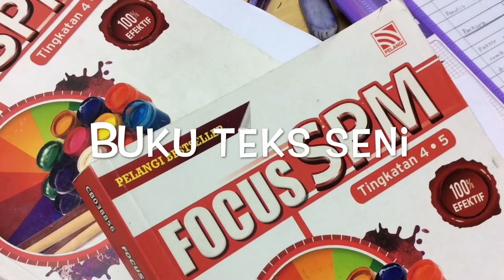Wardina : Catan Minyak 2017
Wardina Safiah Hasmanlee 3N, Catan minyak